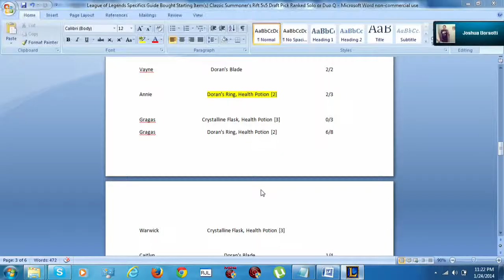League of Legends - Ranked Matchup: Goth Annie VS Snow Bunny Nidalee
CrossX0ver gets carried again. A score of 1/2/3 in a dominating victory equals sub-par score.